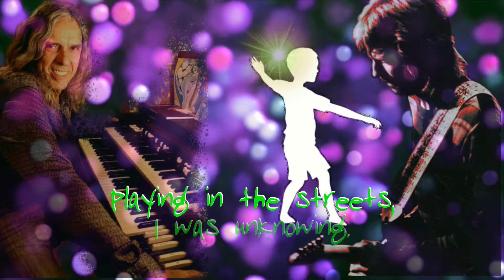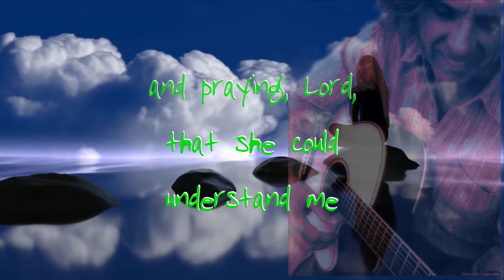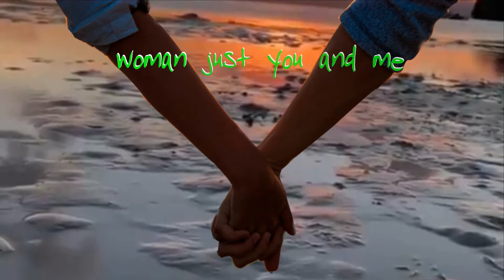Keep On Growing Derek and the Dominos from Layla and other Assorted Love Songs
Third track from the album released November 1973.
Written by Eric Clapton and Bobby Whitlock. Bobby reminiscing
Produced by Tom Dowd